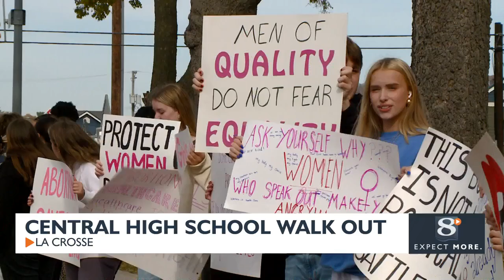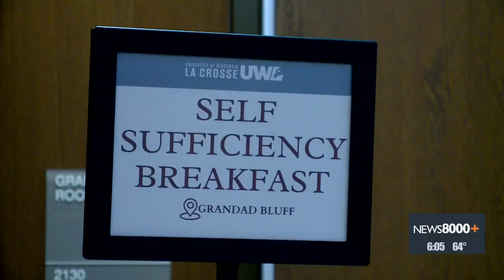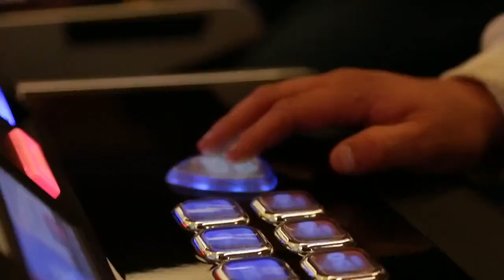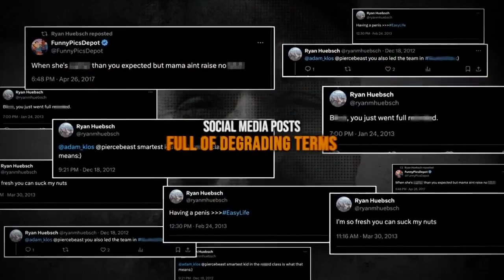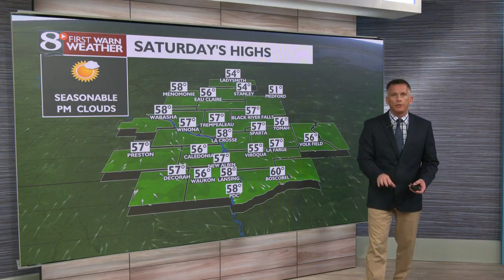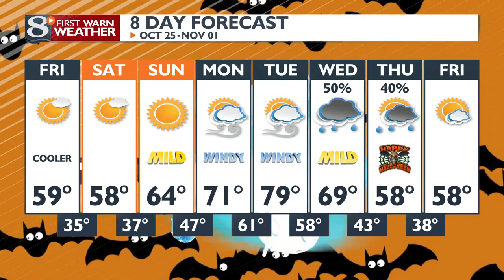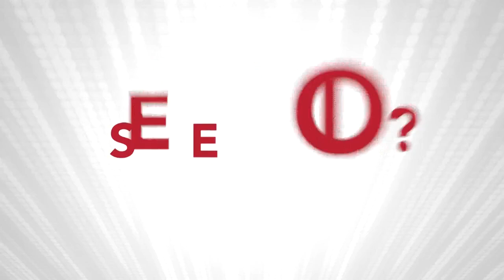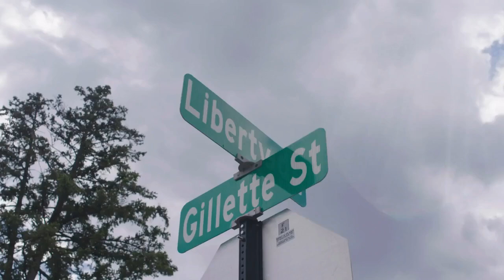News 8 Now at Six - 10/24/24